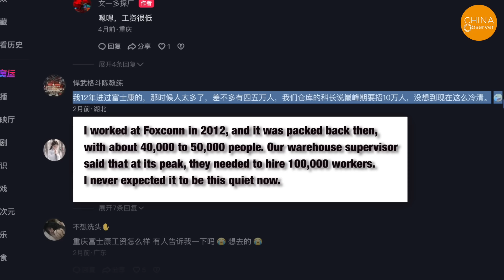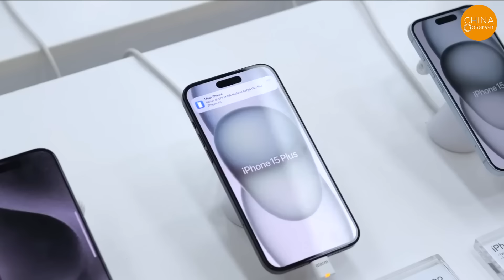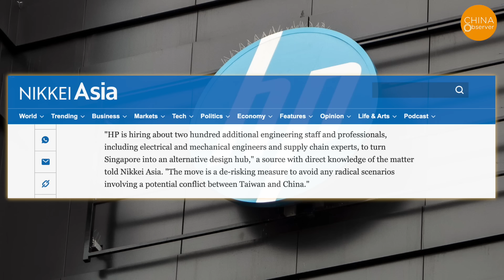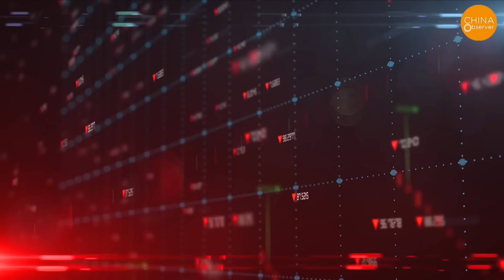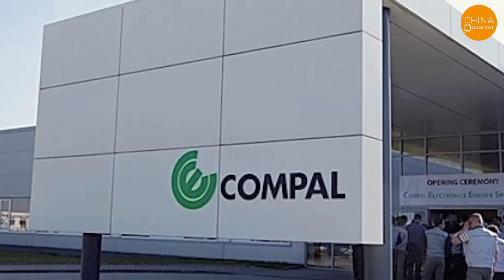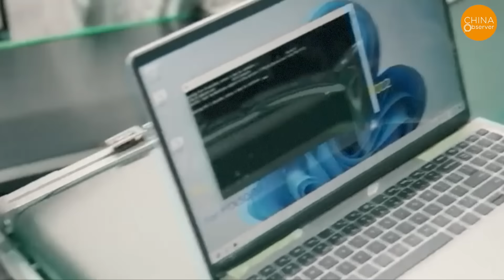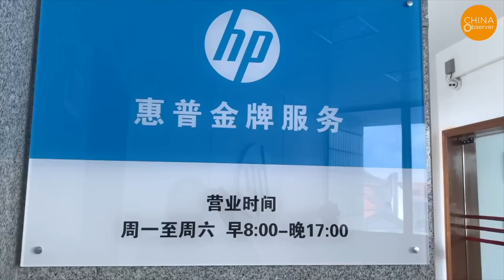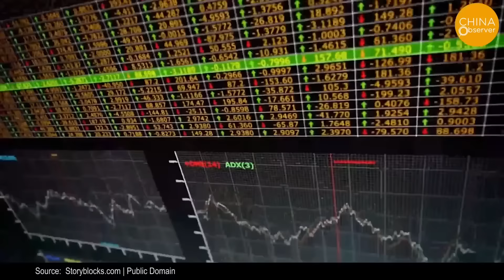HP and Foxconn Leave: China’s Most Populous City Doomed as 40% of Global Laptop Production Moves Out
This is the Foxconn Technology Park located in Shapingba District, Chongqing. The once-bustling park is now almost completely deserted. This massive factory, which once employed over 50,000 workers and was crowded during shift changes, has now become eerily quiet.